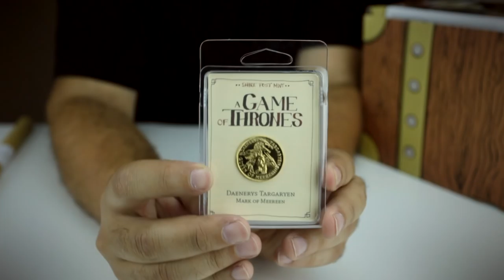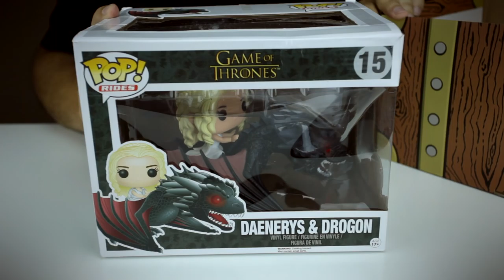Lootaku - June 2016 - Fire And Blood! (Game Of Thrones)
Lootaku is a monthly mystery box full of geek and gamer loot. Each box includes 4 to 6 high quality items and each is hand picked by fellow geeks.